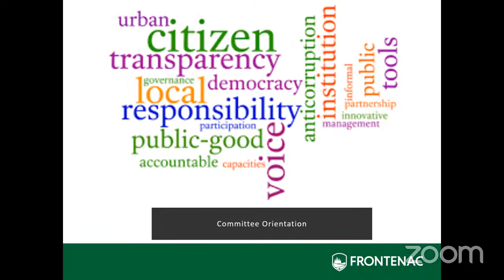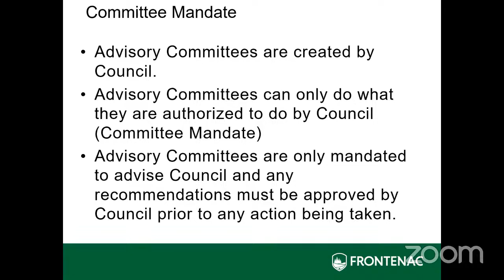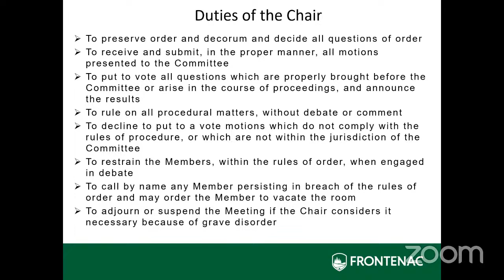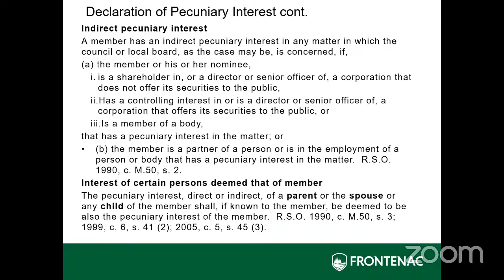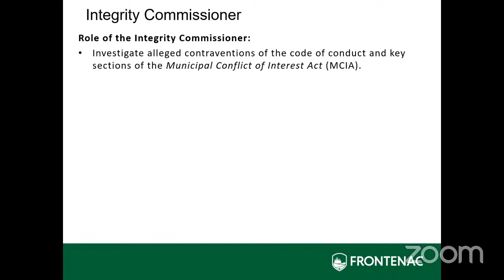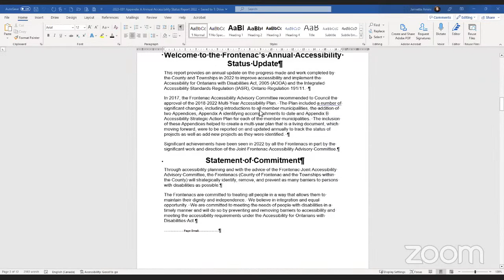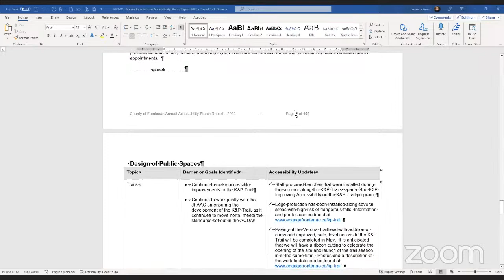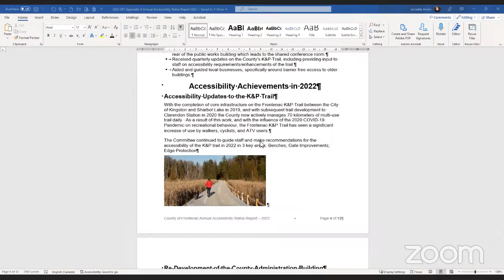Frontenac Accessibility Advisory Committee March 8, 2023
Frontenac Accessibility Advisory Committee
March 8, 2023 at 10:00 am